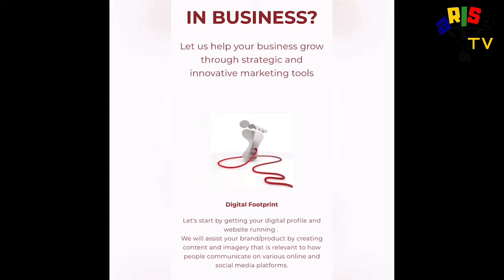YOUTH INDABA 2021 PART 1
Hosted by Seacrest Investment

Amani Nokuthula Dube CEO and founder of Seacrest Investment is proud to host the first Inaugural SA inclusive economic indaba

Seacrest Investments is a 100%  black female owned and managed digital marketing company that was registered in 2012. It is an evolving company that grows, considering current trends and vast growth in digital space

The vision for Seacrest is to spearhead entrepreneurship for young people and ushering the SA economy into the 4IR through digitalisation with marketing & PR as a focus.